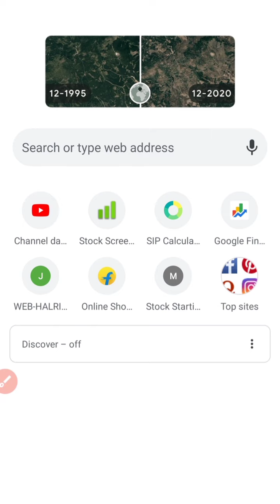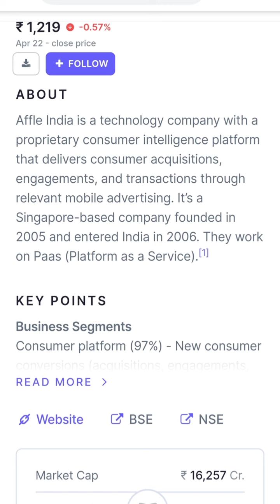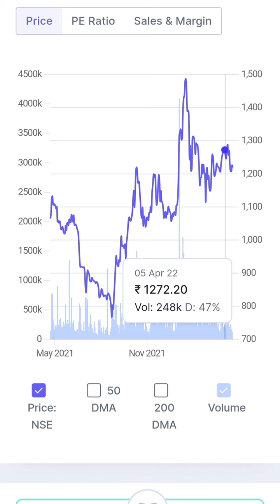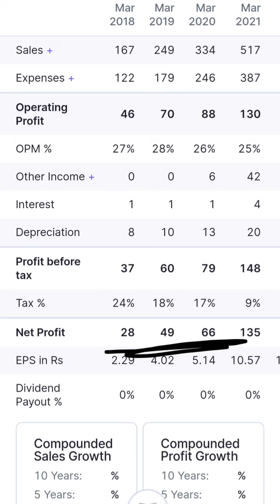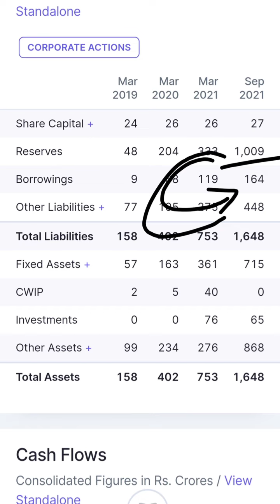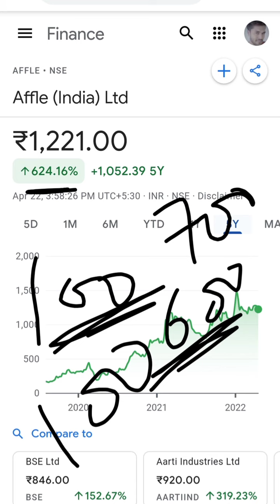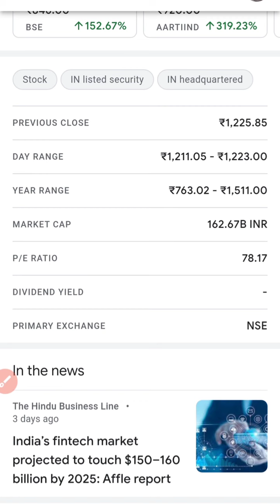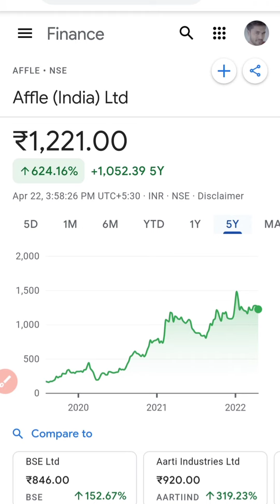Multibagger Return Stock for long term//Stocks with RK//